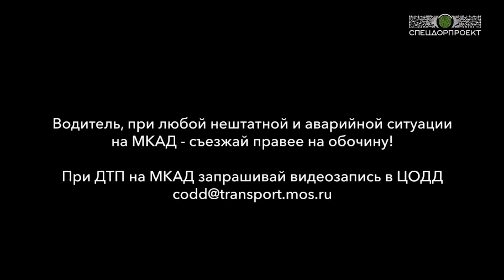Столкновение двух грузовиков!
📸Столкновение двух грузовиков на МКАДе!

На 68 км МКАД в перестраивающийся грузовик врезался другой грузовой автомобиль, не успевший среагировать и затормозить.

Водители! Будьте внимательны за рулем: таких ситуаций на дорогах – тьма, необходимо постоянно быть начеку.

Инциденты на МКАД, СВХ и СДКП фиксируются высокоинтеллектуальными комплексами видеоаналитики от ГКУ ЦОДД, которые устанавливает и обслуживают «СпецДорПроект».